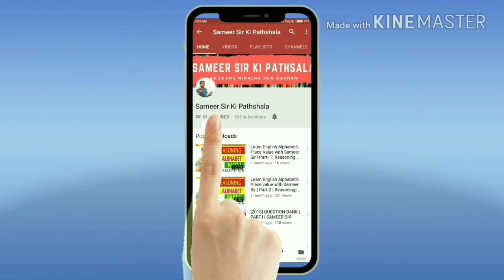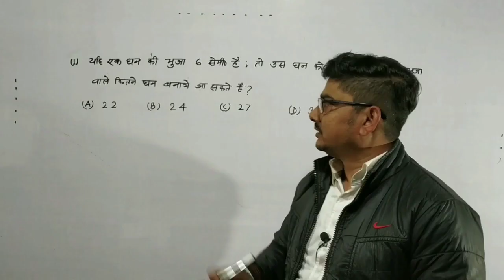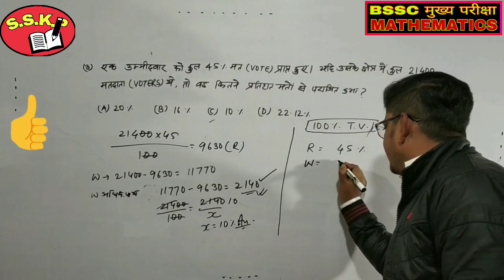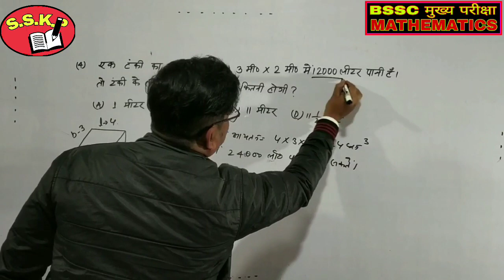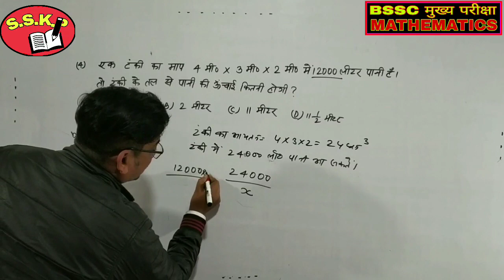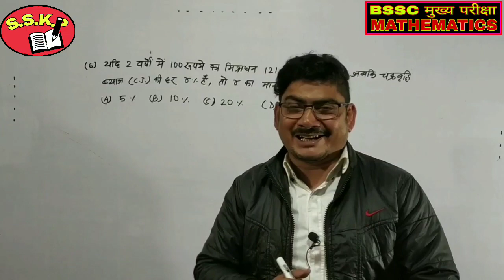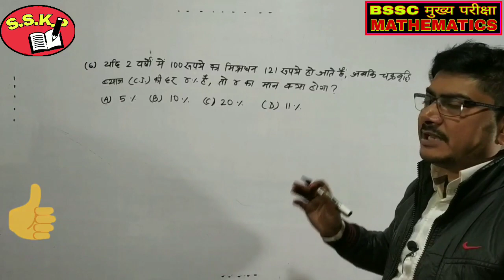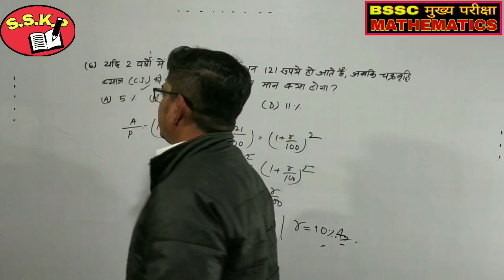BSSC INTER LAVEL MAINS (MUKHYA)। Mathematics Set-1 ।। In Hindi ।। By Sameer Sir ।।